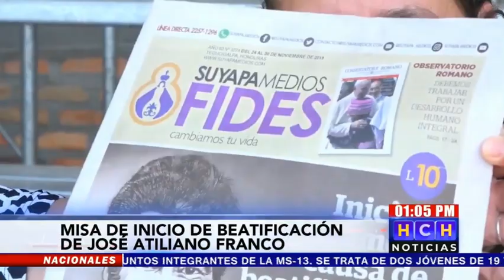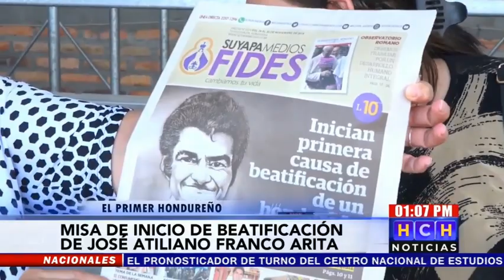¡Misa histórica! para anunciar inicio del proceso de Beatificación de un sacerdote hondureño